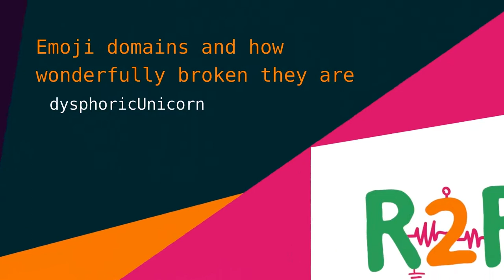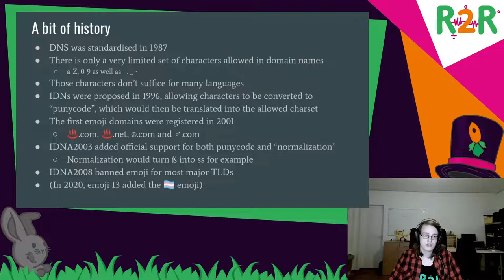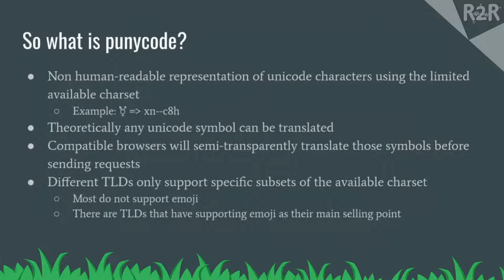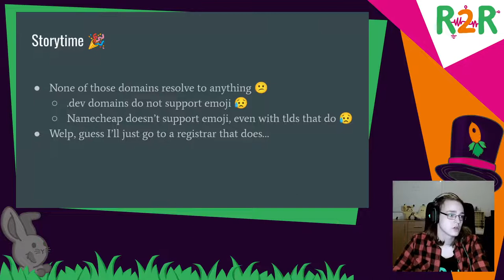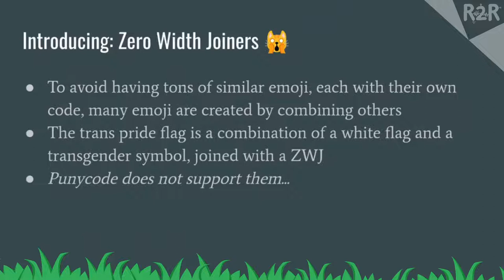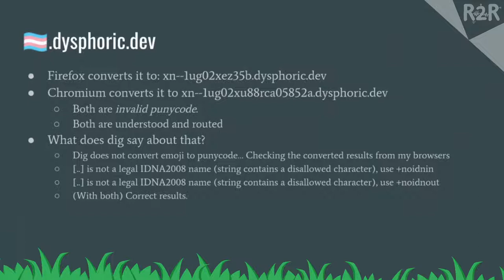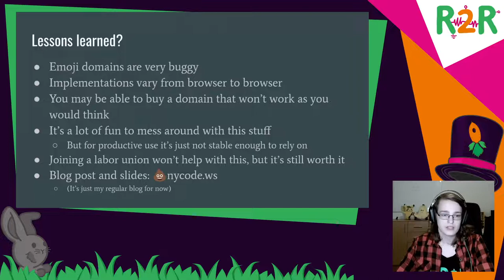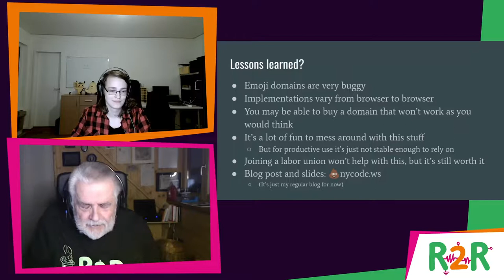DiVOC R2R - Emoji domains and how wonderfully broken they are - deutsche Übersetzung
Did you know that you can get a domain that contains an emoji?
Well, technically speaking you can't because domains only allow a very limited character set.

However, there is a workaround to that called Punycode.
You can encode non-supported characters to punycode and allow people to visit your site by entering those characters in their URL bar -the browser will take care of encoding them.

Sounds good, doesn't it?
Well, unicode is more complex than one would think; especially the parts around emoji are.
That means encoding those characters isn't easy and a lot goes wrong.

I want to showcase some ways in that emoji/ punycode domains are broken, how you can have fun with them and why you should actually just avoid them for anything you want to use productively.

dysphoricUnicorn